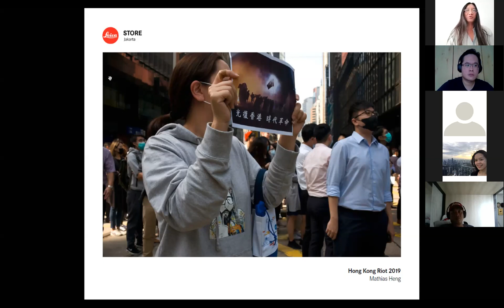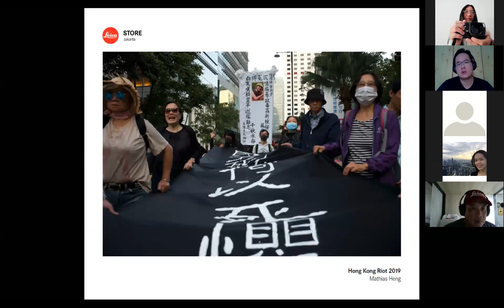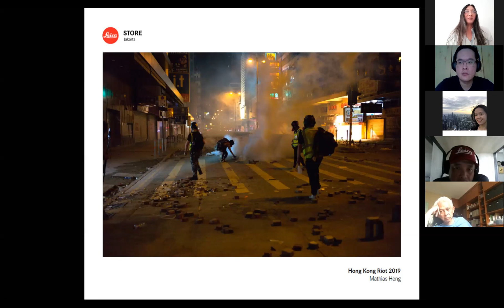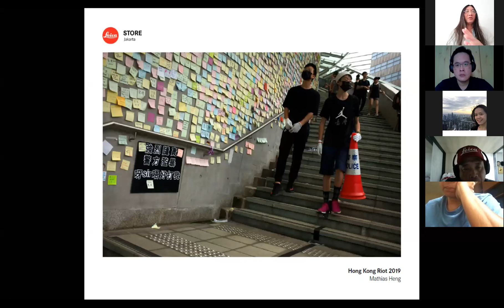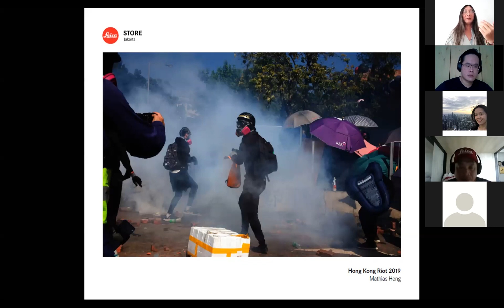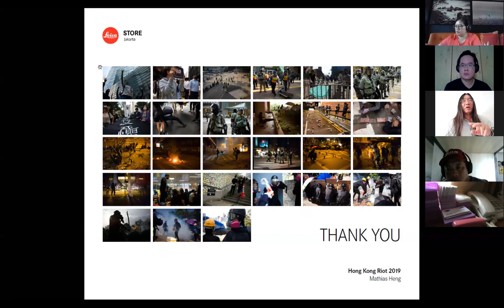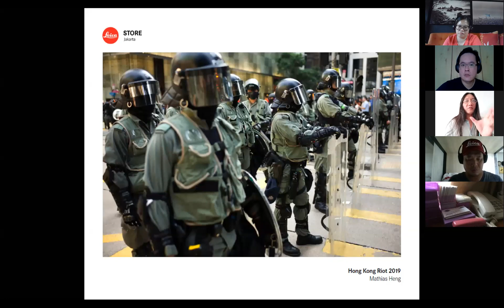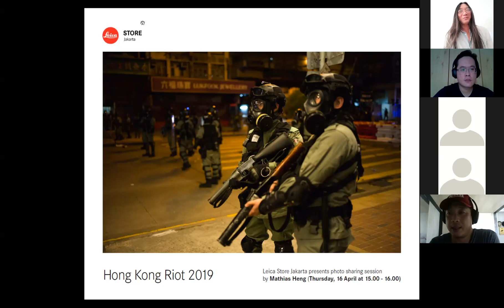Mathias Heng talks with Leica Indonesia on Hong Kong riot sharing his experiences.